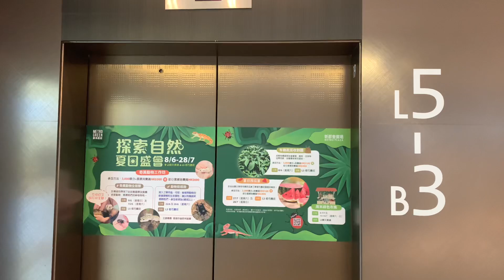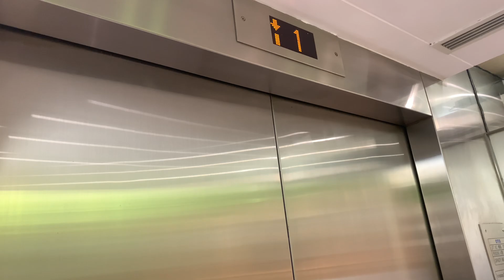【三號強風信號生效】葵涌新都會廣場OTIS升降機（19號升降機）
新都會廣場（Metroplaza）為香港新界葵青區葵涌的大型商場之一，位於港鐵葵芳站對面。兩幢寫字樓高35-36層（6-7樓起），商場樓高９層，面積540,000平方呎，是葵涌最大型的商場。新都會廣場的發展商為新鴻基地產，由王董建築師事務有限公司設計，於1993年正式開幕。

地址：香港新界葵涌興芳路223號新都會廣場

本機停靠樓層：B3-B1, L1-L5（８層）

隨著商場兩度進行大規模翻新工程，本機升降機大堂亦被更換，本機亦於近年改置中華電子機內樓層顯示器及Dewhurst US90-15樓層按鈕（近年已改為免觸式按鈕），而部分機外樓層顯示器及抵站鐘聲仍維持原裝，而部分貨機（當中一部停靠大廈各層）、一座及二座辦公大樓客機並未有跟隨，仍維持1993年投入服務時的模樣。

此外，部分客機及貨機亦設有Tonic樓層廣播。

This lift serves: B3-B1, L1-L5 (8 floors)

OTIS Traction Elevator, Metroplaza, 223 Hing Fong Road, Kwai Chung, N.T., Hong Kong